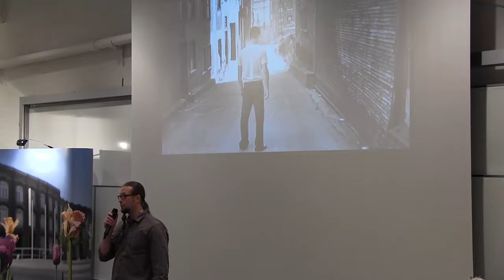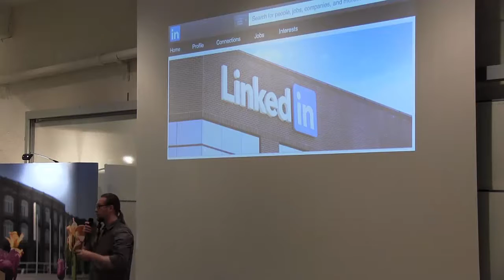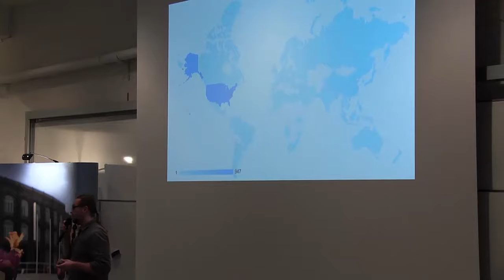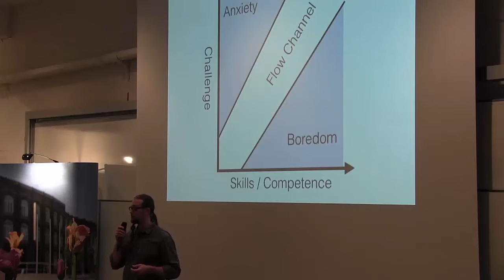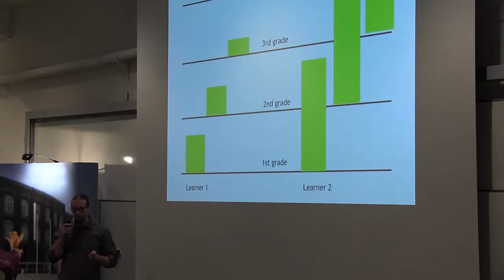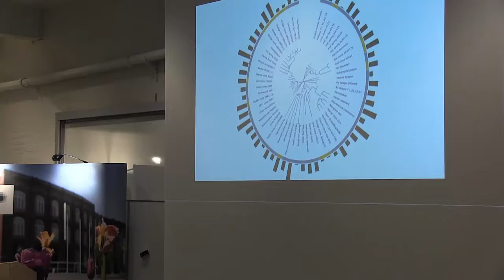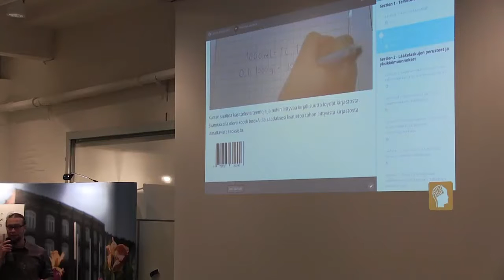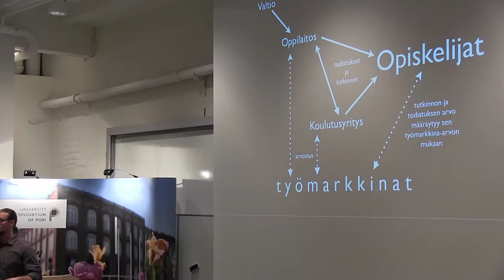Harri Ketamo: Future Learning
Valtakunnallinen yliopistokeskusseminaari Porissa 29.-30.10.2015. Tampereen teknillisen yliopiston Porin laitoksen dosentti Harri Ketamo puhuu otsikolla Future Learning